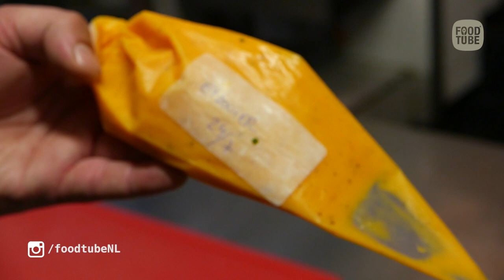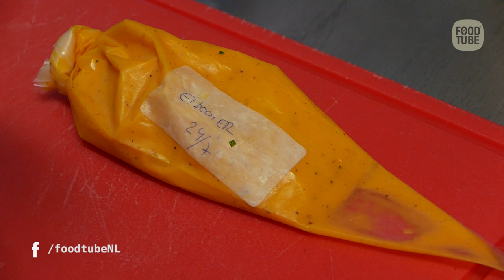De groene asperges met hammayonaise van restaurant Breda in Amsterdam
In de keuken van restaurant Breda te Amsterdam maakt patron cuisinier Guillaume de Beer groene asperges met hammayonaise.